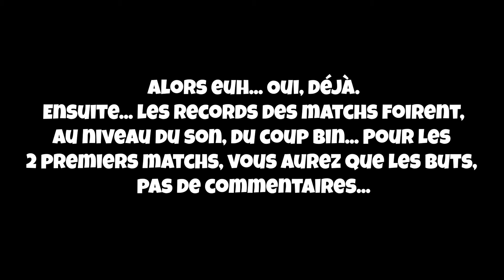GUY ROUX JR - AJ AUXERRE01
Aujourd'hui, on va commencer une série sur Fifa 20, avec l'AJ Auxerre
Laissez-moi dans les commentaires les joueurs que vous aimeriez voir évoluer dans cette équipe je ferai tout mon possible pour les recruter ;)